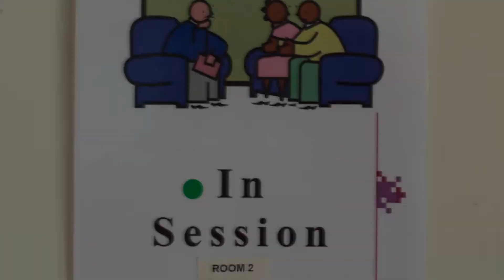SKATTLE House Tour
SKATTLE Counselling and Professional Development Services are so lucky to be located in a beautiful residential house in a quiet street in Greenslopes, Brisbane. In this video you can have a look around the SKATTLE House and get a feel for what we do.